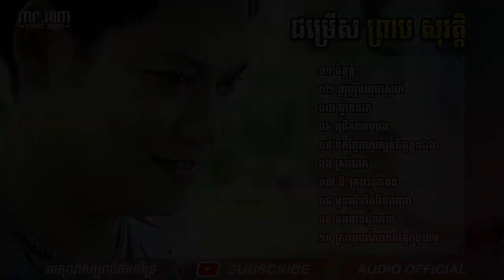ជម្រើសបទឧកញ៉ា ព្រាប សុវត្ដិ , ញញឹមលួចស្នេហ៍, ធ្លាក់នរក, ជ្រើសគេឬបង, ទឹកភ្នែកហូរ, ក្បត់ចិត្តខ្លួនឯង